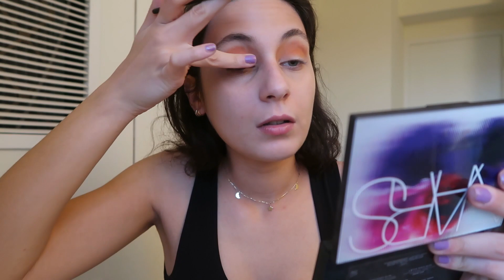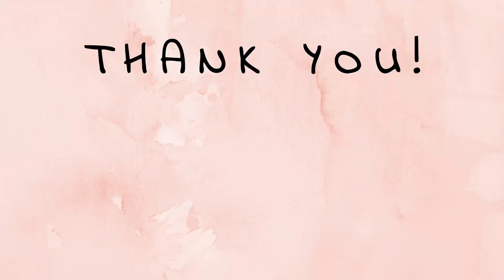Kim Kardashian Makyajı (2018)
Kim Kardashian'ın bu senenim başında çok meşhur ettiği makyajı senenin sonuna doğru anca deneme cesaretim oldu :)

Kanalıma hoşgeldiniz. Bu kanalda haftada 3 defa video eklemeye çalışacağım.

Makyaj - Bakım - Güzellik